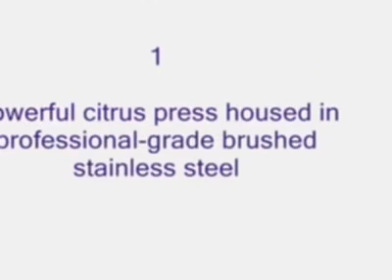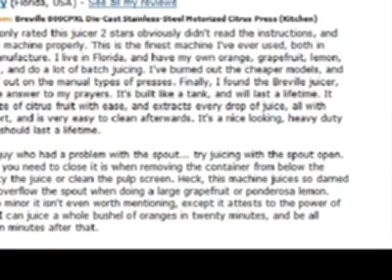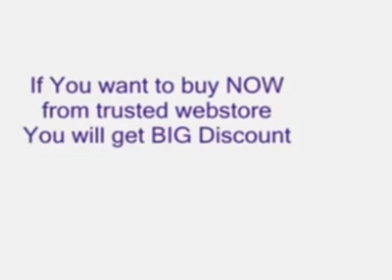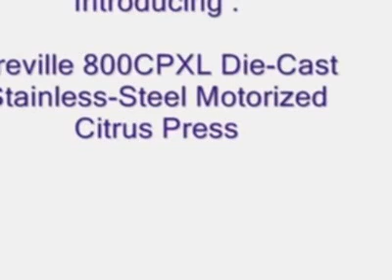Amazing Best Breville 800CPXL Die Cast Stainless Steel Reviews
►buỳ best þrice
Amazing Best Breville 800CPXL Die Cast Stainless Steel Reviews, Amazing Best Breville 800CPXL Die Cast Stainless Steel Reviews